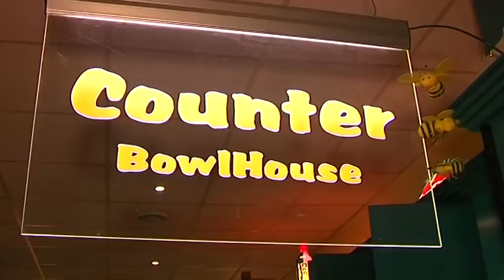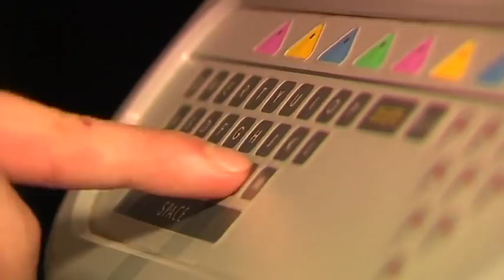Jagdfieber mit Bob Hanning und Fabian Wiede (Folge 5)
In der fünften Ausgabe von "Jagdfieber" begrüßt Moderator Markus Assemacher nicht nur den Macher der Berliner Handballer, Bob Hanning, sondern auch Talentfuchs Fabian Wiede. Gemeinsam sprechen Sie über das Spiel gegen Kiel,die Vertragsverlängerung von Bob Hanning und die Bowlingfähigkeiten von Fabian Wiede.